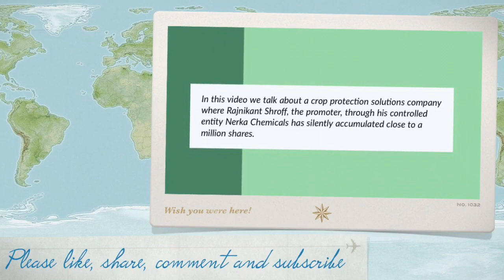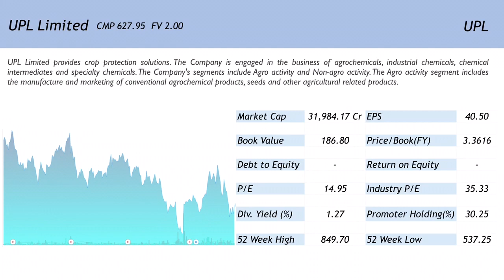Rajnikant Shroff the promoter of this fallen angel is constantly accumulating shares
In this video we talk about a fundamentally sound stock where the promoter has recently acquired close to a million shares. Please watch this video to know more.

Happy Investing!!!